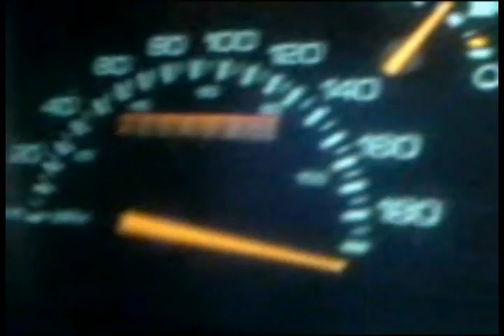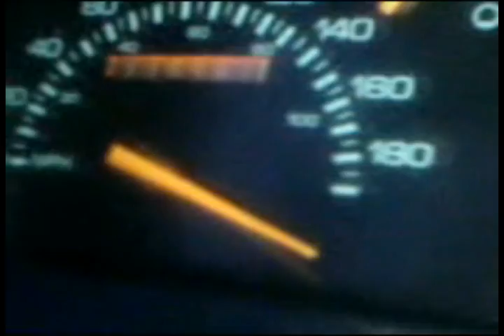Chevrolet Beretta GTZ movie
Beretta GTZ movie